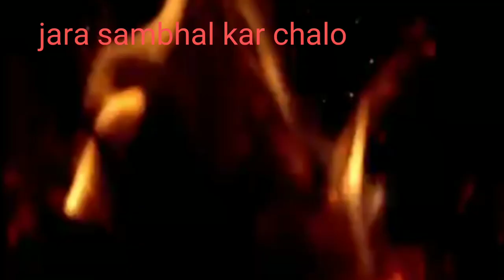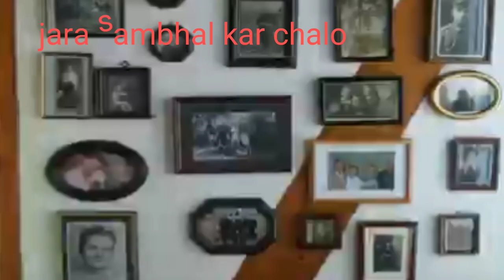जो होना है वो होकर रहेगा.... एक बार विष्णु जी गरुड़ पर बैठकर....